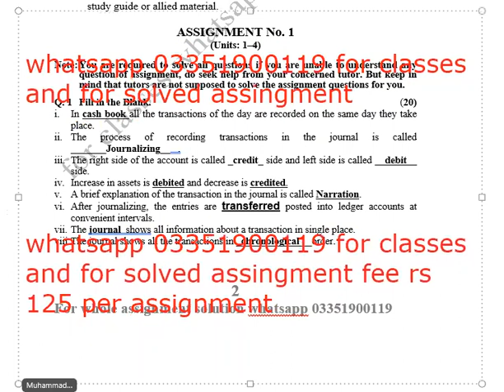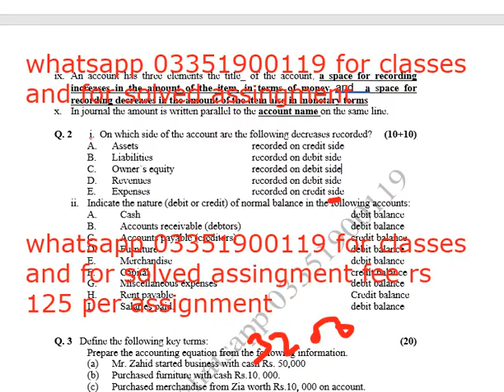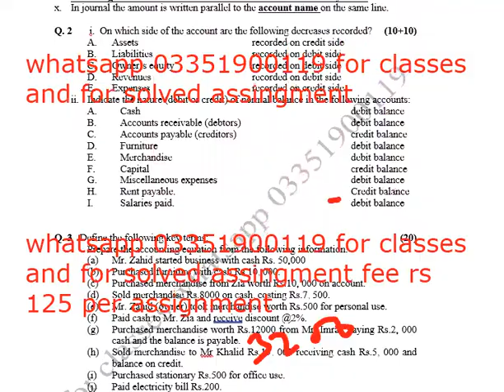1339 aiou solved assignment || aiou 1339 solved assingment autumn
1339 aiou solved assignment || aiou 1339 solved assingment autumn || aiou 1339 solved assignment

I.COM AIOU
B.COM AIOU

skype: hasnaat121

1339 aiou solved assignment || aiou 1339 solved assingment autumn || aiou 1339 solved assignment